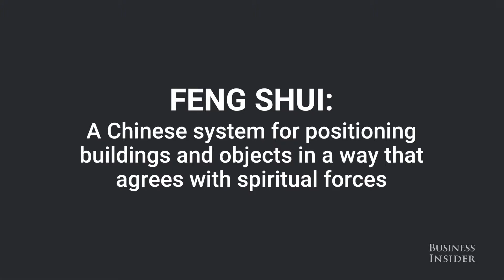Sárkánykapuk a Hong Kongban a felhőkarcolókban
Miért van néhány épületben hatalmas lyuk kihagyva? Ezek a nyilások a Feng shui  hitrendszere szerint épültek, melyben az  épületek és tárgyak elhelyezése olyan módon történik, amely összhangban van a lelki erõkkel.
Úgy vélik, hogy a sárkányok a szerencse hordozói. A sárkány útjának blokkolása szerencsétlenséget okozhat.
Lehetővé teszik, hogy a sárkányok lerepüljenek a hegyekről a vízbe és kaput hagynak nekik.